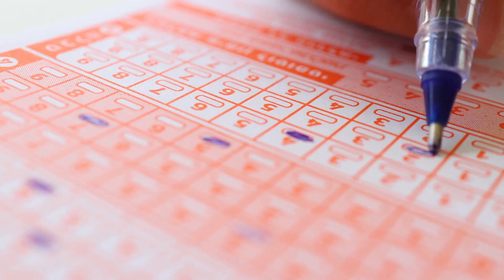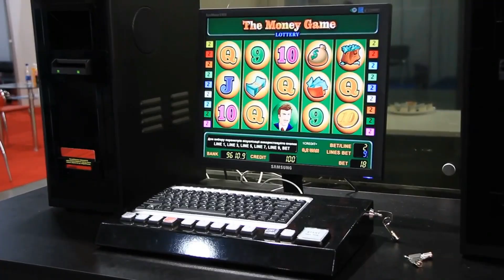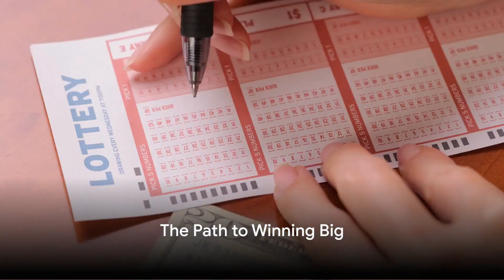Unlocking the Lotto Secrets: Today's Results & Winning Strategies!"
Want to unlock the secrets to winning the lottery? In today's video, we're sharing the latest lotto results and revealing the winning strategies that can help you strike it rich! From understanding the numbers that can bring you luck to adopting a mindset that attracts wealth, we're diving into the world of lottery secrets and giving you the tools you need to play to win. Whether you're a seasoned player or just starting out, this video is packed with tips and insights that can help you increase your chances of winning the jackpot and becoming a millionaire. So, what are you waiting for? Watch now and take the first step towards achieving your dreams of success and wealth!